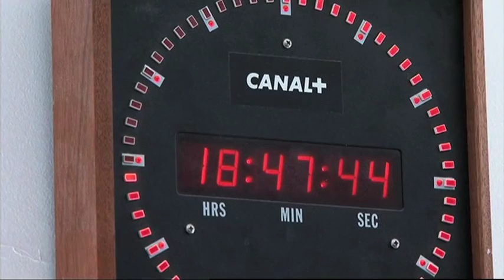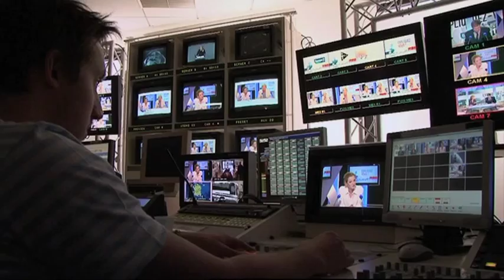Débat Marine Le Pen - Nathalie Kosciusko-Morizet